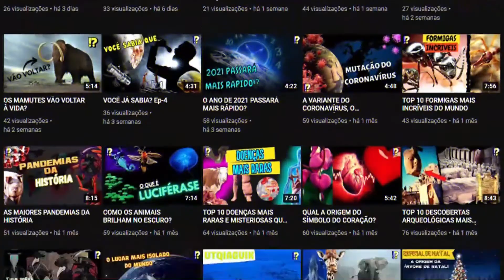O FUTURO DOS TRANSPORTES: HYPERLOOP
Instagram do canal: paracuriososvs
Meu Instagram: nathanpafumi

Editor do canal: Nathan Pafumi